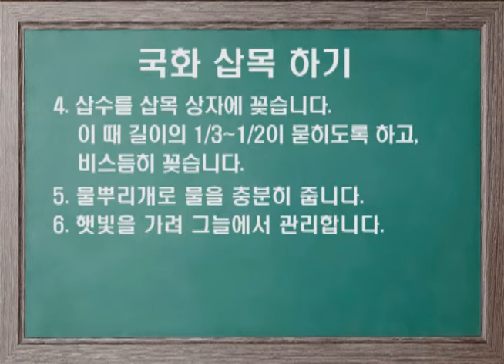국화 삽목 하기